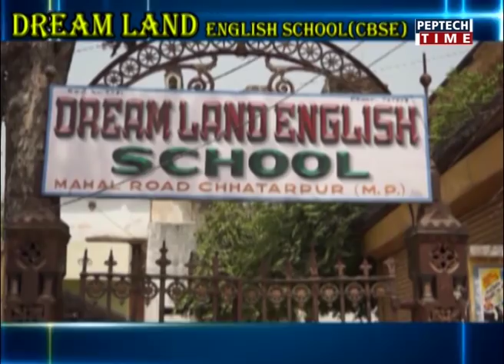NEWS PER HOUR-11AM DATE 27/03/2018